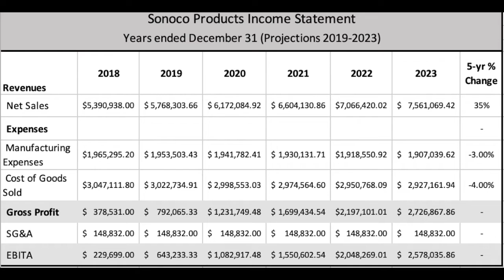Executive Brief and 5 Year Strategic Plan for Sonoco Products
Matthew DiNunzio, Nicole Giannini, Jordan Schnurman, Jarrett Wilson